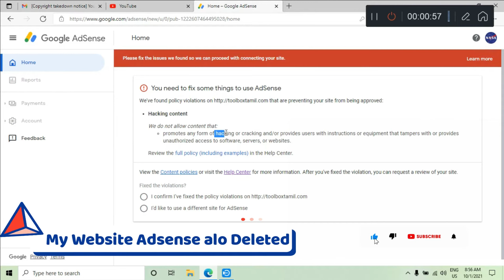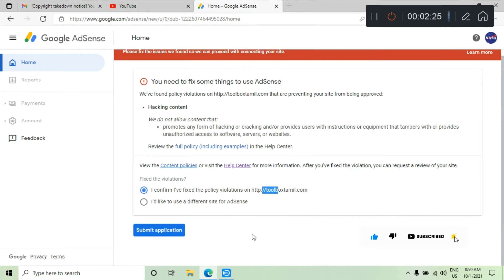One Adsense account multiple youtube channels | How to connect adsense with youtube channel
Google AdSense More Video Hire Google AdSense - Earn Money from Your Website with

Yes, you can connect multiple YouTube channels to a single Google AdSense account by linking different emails to each channel.

Here's how:
1. Log in to your YouTube account
2. Click your profile image
3. Select Subscription from the drop-down menu
4. Click View Additional Features
5. Go to Access and Authorization
6. Select User Management
7. Click Invite
8. Enter the Gmail account for the new YouTube channel
9. Click Invite
10. Accept the invitation in the email

11. You can only have one AdSense or AdSense for YouTube account under the same payee name, and duplicate accounts won't be approved. You can only change your linked AdSense for YouTube account once every 32 days.

12. Some say that linking multiple YouTube channels to a single AdSense account is risky

Is it possible? Yes, this is possible and your revenue will settle in just one AdSense account. For your information, you can invite your other YouTube channel or website in your Google AdSense can I link two YouTube channels to one Adsense account can I link all my channels to one AdSense account AdSense account, AdSense, and YouTube channel linking.

Can I connect two YouTube channels with one AdSense account?
Can I link my YouTube account to a different AdSense account?
Can I use one Google account for two YouTube channels?
Can I use one AdSense account for multiple sites?
Can I monetize two YouTube channels with one email?
How many accounts can be linked to AdSense?
Adsense
adsense google
Google Adsense
Adsense by google
how many views on YouTube to make money
People also search for
Google AdSense
Can I use one AdSense account for multiple YouTube channels
Youtube AdSense login
AdSense account for YouTube
YouTube Studio AdSense
How many YouTube channels can you have on one AdSense account
YouTube AdSense sign-up
how to link a Google adsense account with YouTube
adsense, google adsense, and youtube